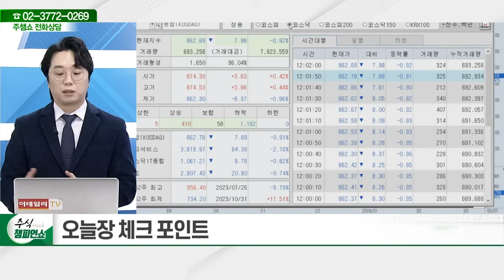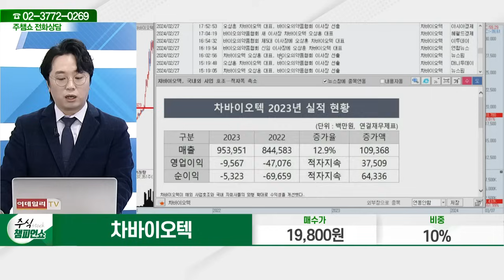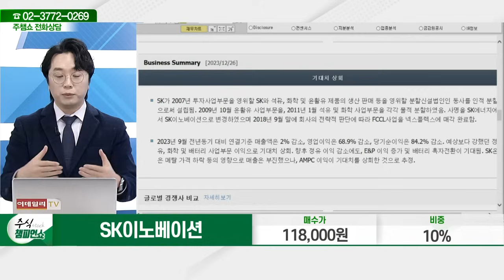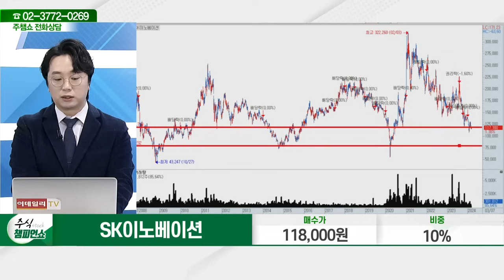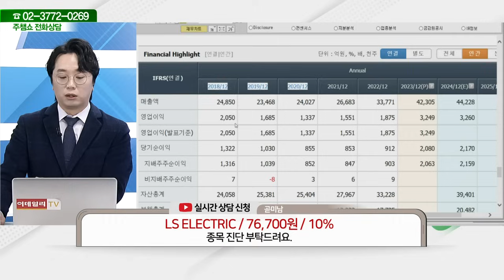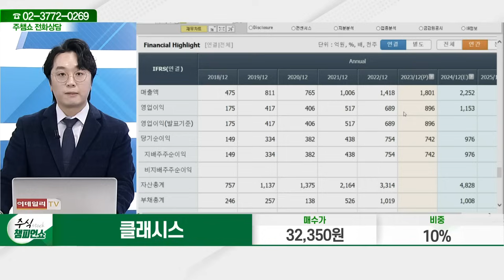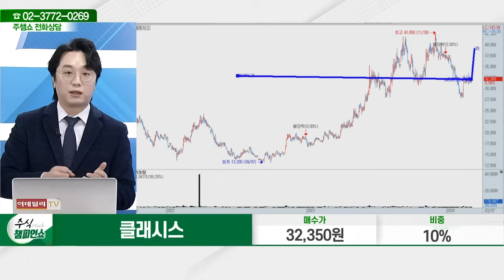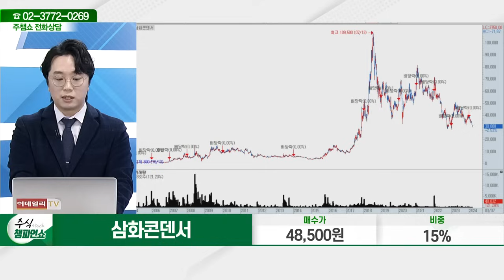씨젠, 비엠티, 차바이오텍, SK이노베이션, 아난티, LS ELECTRIC, 클래시스, 삼화콘덴서_주식 챔피언 쇼 1부 (20240307)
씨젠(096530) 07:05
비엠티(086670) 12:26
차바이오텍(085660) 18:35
SK이노베이션(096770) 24:56
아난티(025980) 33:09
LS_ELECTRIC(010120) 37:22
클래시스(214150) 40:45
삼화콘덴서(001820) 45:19